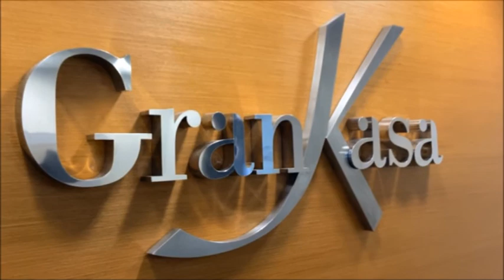Grankasa Locação - TIJUCA, Mariz e Barros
COD 9583 - TIJUCA, Mariz e Barros

Condomínio do Edifício Alvorada situado em via importante da Tijuca, a Rua Mariz e Barros interliga a Grande Tijuca a região central do Rio de Janeiro e a Zona Sul por meio do Túnel Rebouças.

A rua conta com tradicionais colégios e hospitais, como o Instituto Guanabara, Instituto de Educação e Hospital Universitário Gaffrée e Guinle, dentre outros, a região que já é bem abastecida de transporte público (Ônibus e Metrô) supermercados, farmácias, Shoppings, bares e restaurantes.

Imóvel amplo e bem dividido Sala com 02 ambientes, 03 quartos, 01 banheiro social, lavabo, cozinha arejada com armários,  área de serviço e dependência de empregada completa e 01 vaga de garagem.

Ligue Já - Locação!
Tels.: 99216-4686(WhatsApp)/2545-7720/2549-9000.